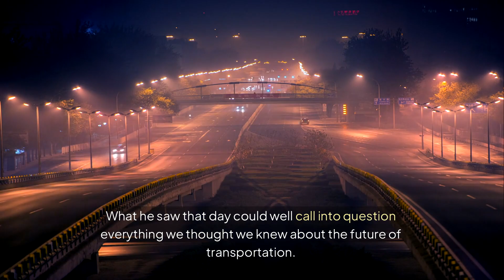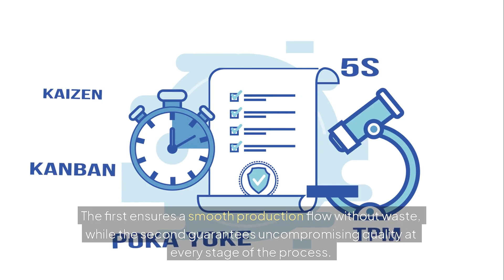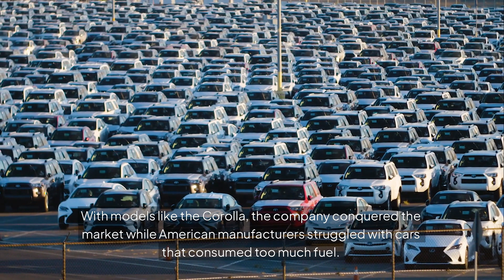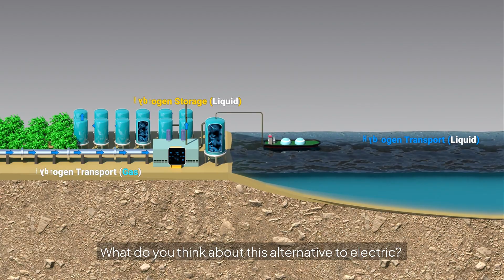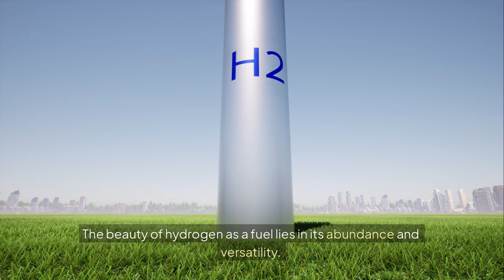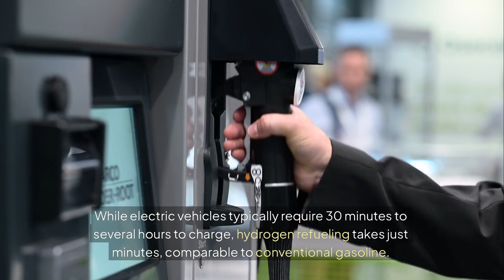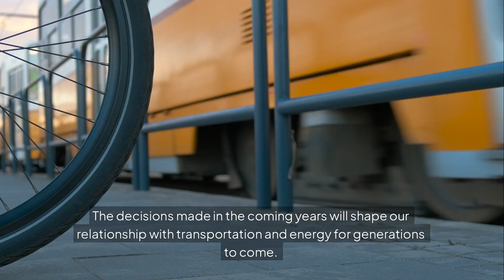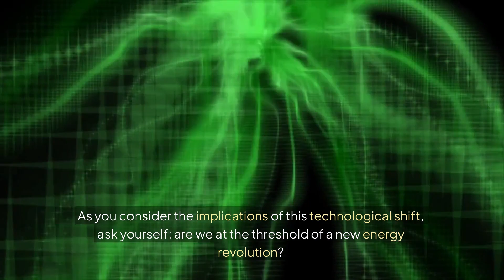Elon Musk in Shock: Toyota Prepares the Ultimate Weapon Against Tesla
Toyota's secret hydrogen combustion engine has left Elon Musk shaken. While Tesla dominated the electric vehicle revolution, Toyota was quietly developing technology that could make batteries obsolete. Discover how this Japanese giant's century-old innovation strategy might completely reshape the automotive industry and why this could be the biggest threat Tesla has ever faced. This isn't just another car story - it's a battle that will determine the future of transportation.